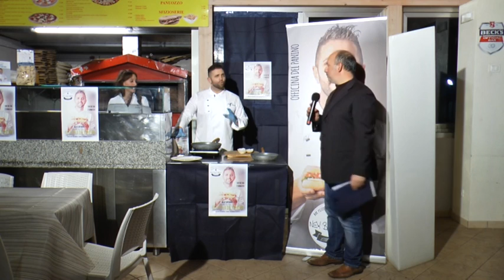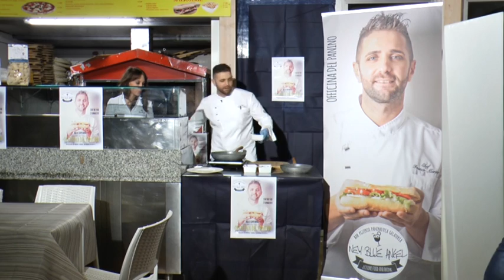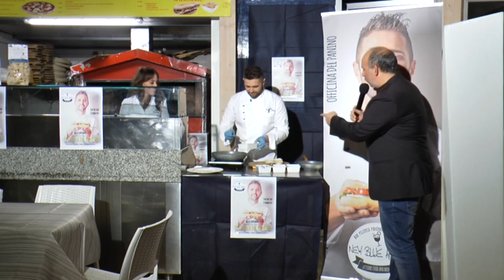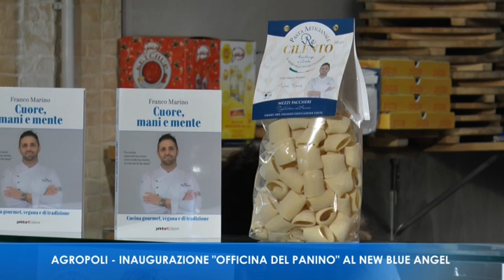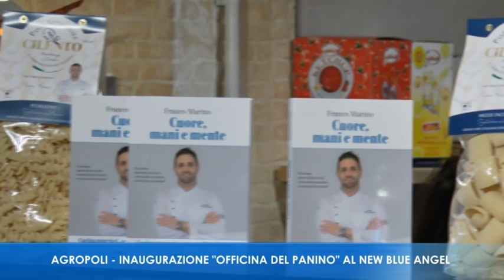CILENTO REPORT AGROPOLI INAUGURAZIONE OFFICINA DEL PANINO AL NEW BLUE ANGEL seconda parte